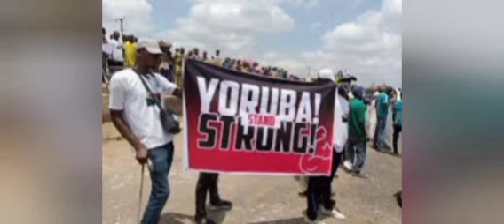TENSION AS GROUP ATTÃÇKS OVER SUNDAY IGBOHO'S COMMENCEMENT OF TRAIL! YORUBA GROUP DECLARES